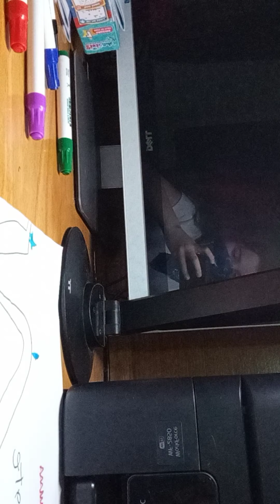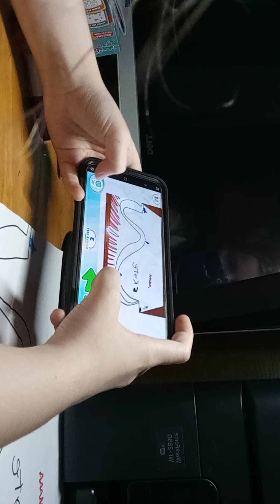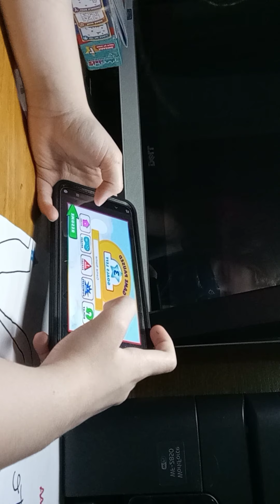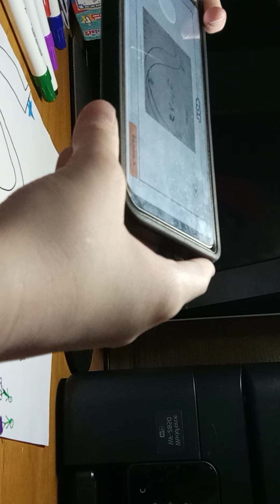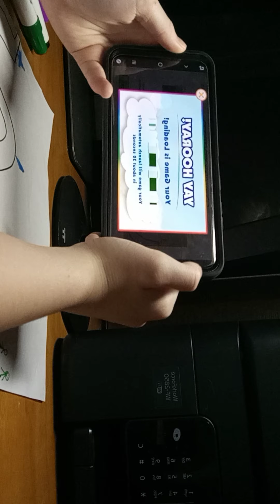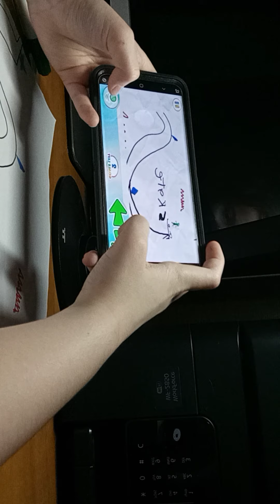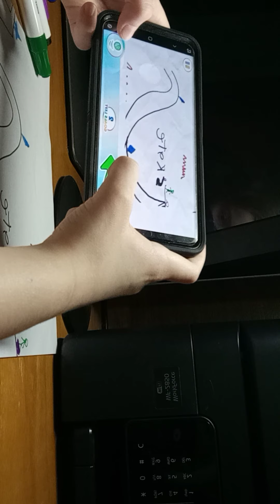Making a game